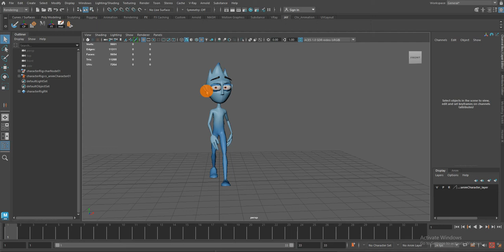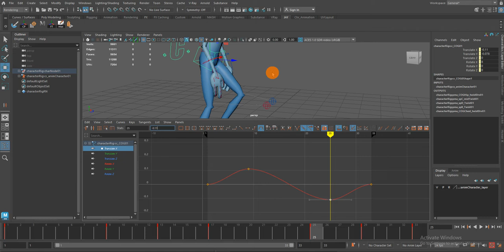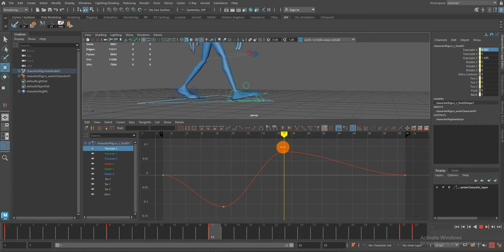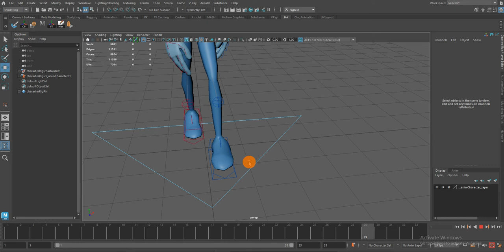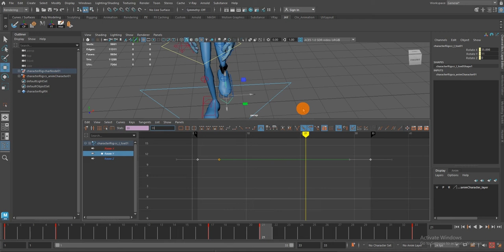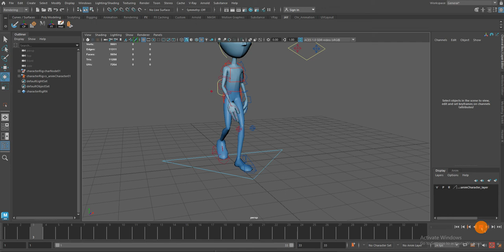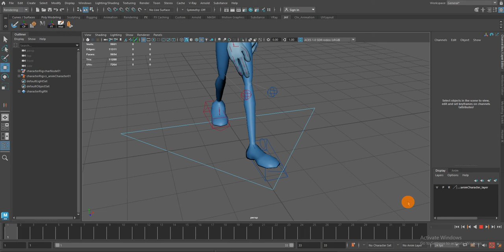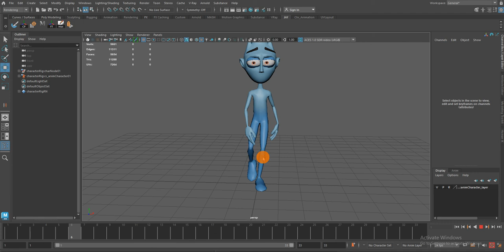3D Character Walk Cycle Animation Process PART 05...